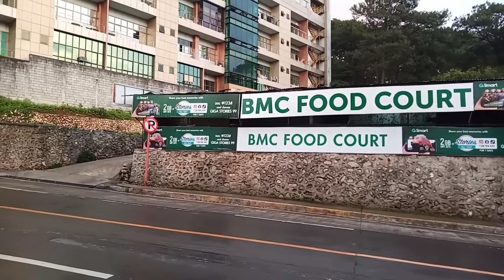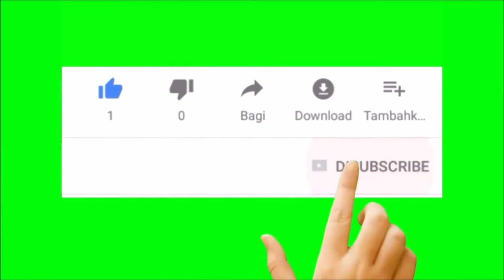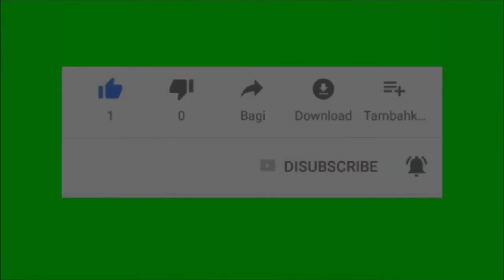Frontliner din tayo once in our life at BGH Baguio to get type A blood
Driving to Baguio